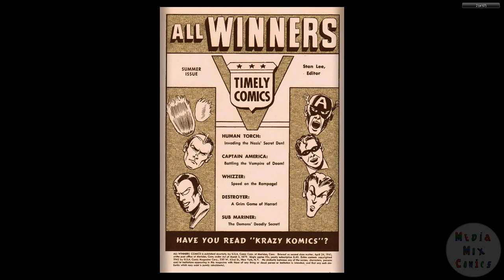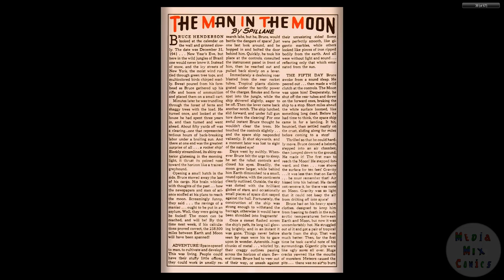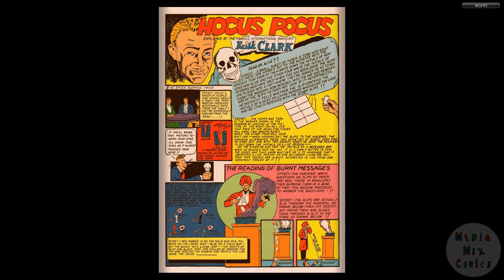194208 All Winners Comics 005 Summer